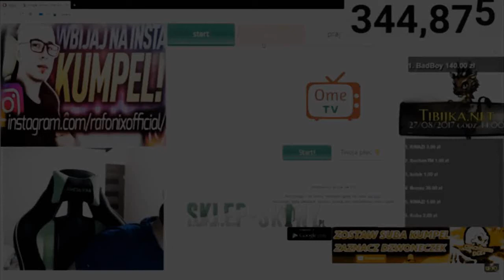Rafon RealTalk - Szmaciura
Historia pisze się sama na naszych odbiornikach.